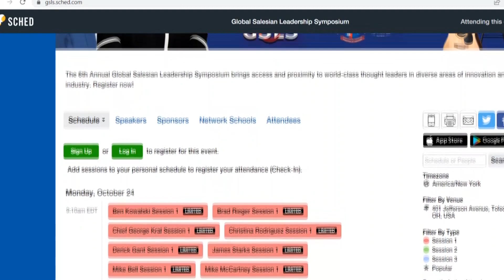ST. FRANCIS - SYMPOSIUM